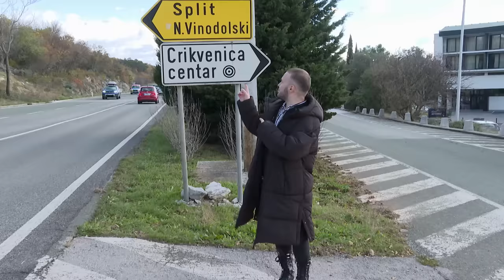Ovako žive trudna Aleks i Car: Prvi intervju posle pomirenja, otkrili ime za bebu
Ekipa "Blic zabave" posetila je trudnu Aleksandru Nikolić i Filipa Cara u Crikvenici, gde u poslednje vreme provode najviše vremena.